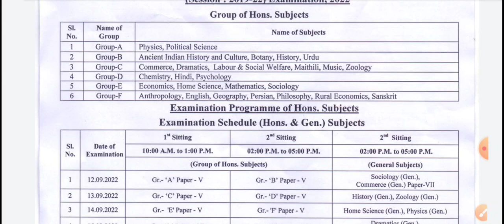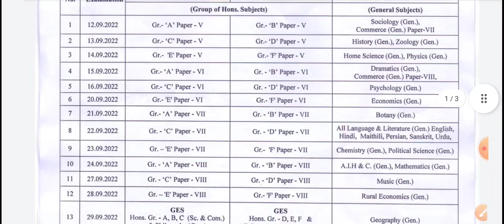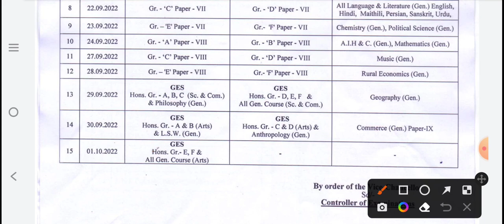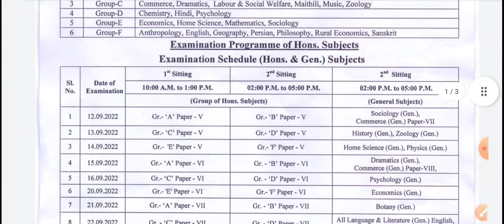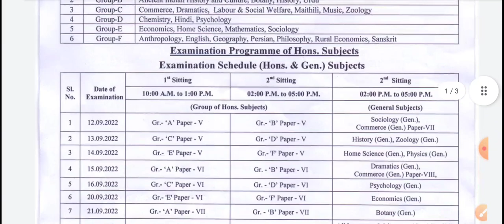Lnmu part 3 में paper 8 के बारे में समझे बारीकी से !!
Hello friends !!!

In this video I will tell you about the lnmu part 3 exam realated queries.